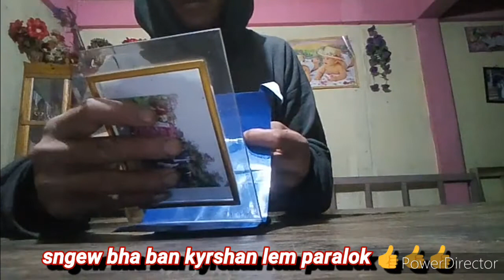kumno ban pyn itynnad iaka phone 👍👍👍